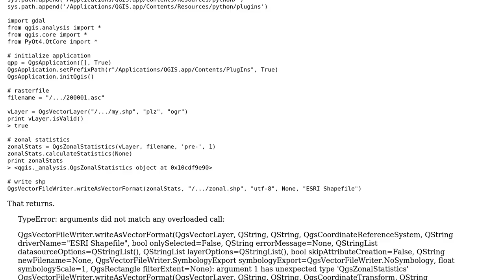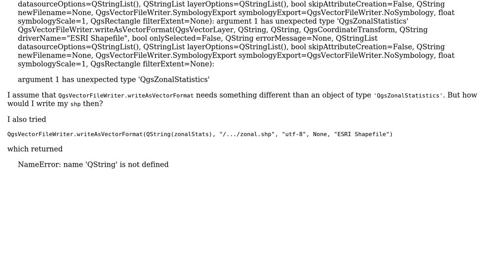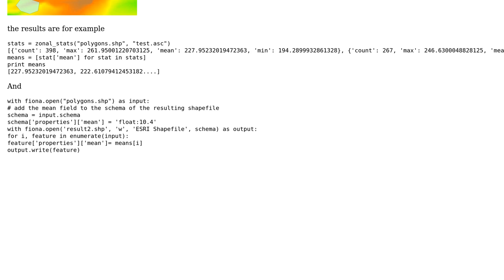GIS: Writing result of PyQGIS to shapefile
With thanks & praise to God, and with thanks to the many people who have made this project possible! | Content (except music & images) licensed under CC BY-SA | Music | Images & others | With thanks to user Stophface user gene user BritishSteel and the Stack Exchange Network Trademarks are property of their respective owners. You are responsible for your own actions.